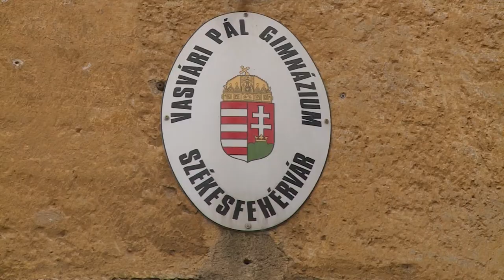TÖBB HELYEN MÁR ZAJLIK A FELÚJÍTÁS A CAMPUSRA SZÁNT FORRÁSOKBÓL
15 fehérvári iskolában zajlanak jelenleg felújítási munkák, vagy a következő hónapokban indulnak majd fejlesztések Fehérváron. A Modern Városok Program keretében 915 millió forintot fordítanak erre a célra az általános iskolákban – de a fehérvári oktatási intézmények felújítására, szintén a Modern Városok program részeként a következő években további 19 milliárd forint jut. Ez az az összeg, melyet a végül meg nem valósult középiskolai campus kormányzati forrásaiból csoportosít át a város. Hamarosan a Vasvári Gimnázium felújítása is indul.